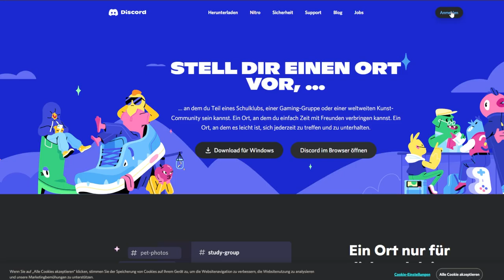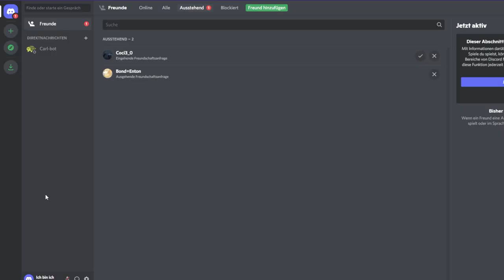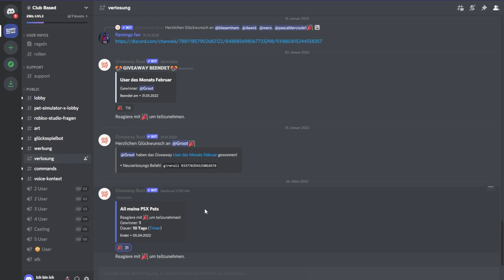ALLE meine PETS werden von EUCH GESCAMMT! | Roblox Pet Simulator X deutsch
Ich verschenke ALLE meine Pets in Roblox Pet Simulator X und du kannst sie gewinnen!

Da ich aufhöre, Pet Simulator X aktiv zu spielen, verschenke ich all meine Pets und gebe euch die Chance, sie zu gewinnen.
Also, wenn ihr immer mal alle Pets von jemanden scammen wolltet, aber es nicht gemacht habt, weil scammen ehrenlos ist, dann kommt auf meinen Discord Server und nehmt an dem Gewinnspiel im Channel Verlosung teil:

–               ↓ LINKS ↓                   –

–                ↓ TAGS ↓                   –